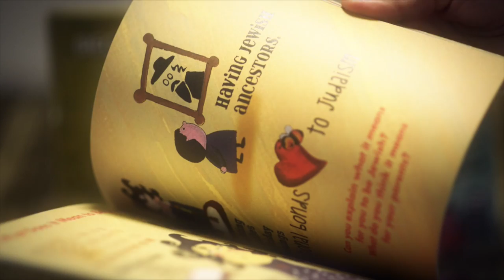bee jewish books